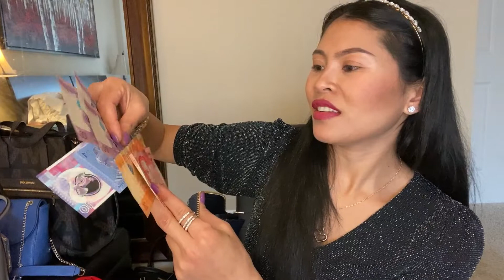MY PERSONAL BAG COLLECTIONS 2/2 - 1000 SUBSCRIBERS MILESTONE GIVEAWAYS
Pre-loved bags and 100 pesos load (Consolation prize)

2. FOLLOW OUR OFFICIAL INSTAGRAM ACCOUNT @familiapekson (Screenshot)

3. WATCH this video (“MY PERSONAL BAG COLLECTIONS”). SHARE the video on your Facebook and make sure the post is set to PUBLIC. (Screenshot)

4. SEND YOUR SCREENSHOTS as a proof on our official Instagram account @familiapekson with your FULL NAME.

* Winners will be raffled LIVE and electronically upon reaching 1000 subscribers.
** Kindly follow the mechanics for you to be eligible for the raffle.
*** If the bag can't be shipped to your area, prize will be convertible to cash.

Credits to all artists and music used in this video.